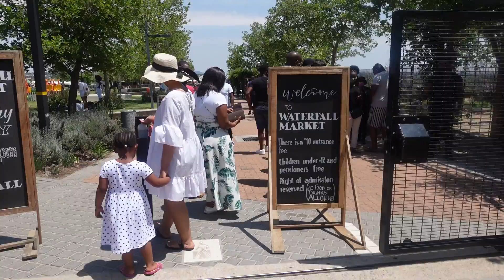A Day In The Life Of Imz | Farmer's Market